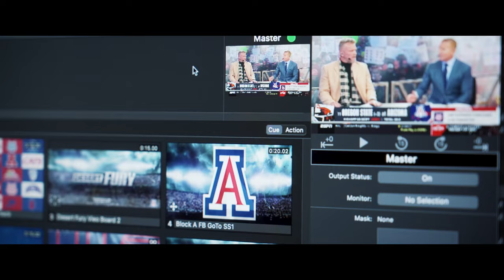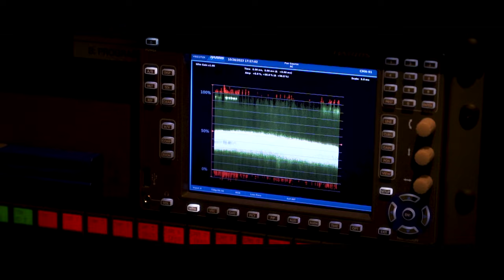Sights & Sounds 2023: Relive Arizona's victory over OSU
Relive the Sights & Sounds of Arizona's exhilarating 27-24 victory over #11 Oregon State.

Produced by Steven Gonzales